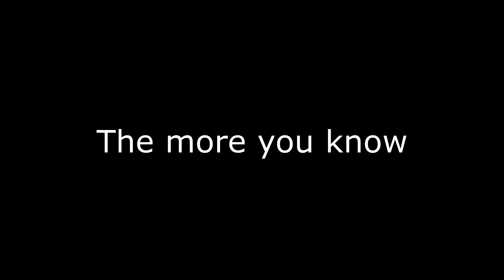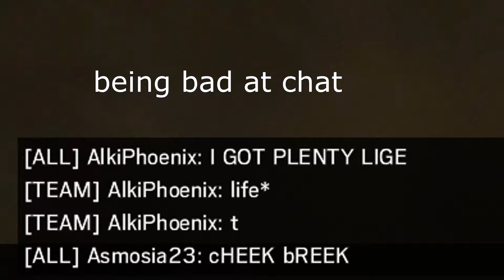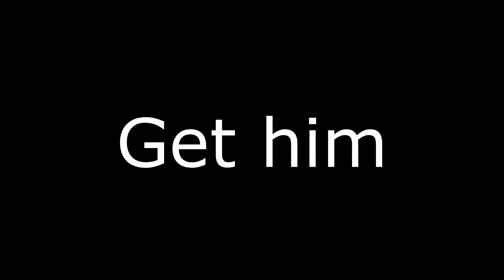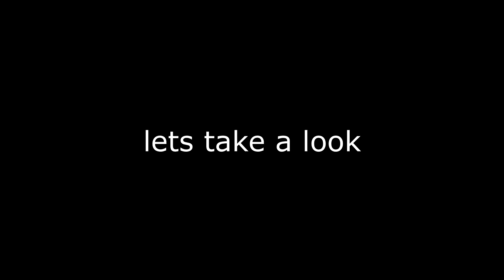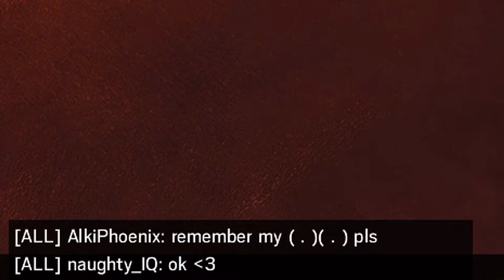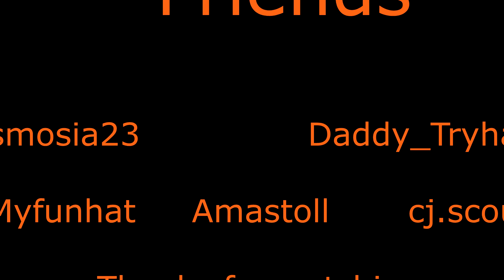Cant get things right tonight! - Rainbow Six Siege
Just having fun with some friends.

Title: Sweet as Honey Artist: Topher Mohr and Alex Elena Genre:
R&B & Soul Mood: Romantic